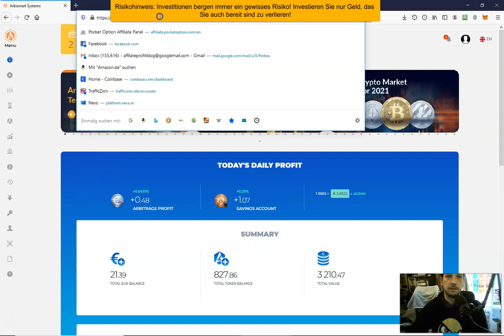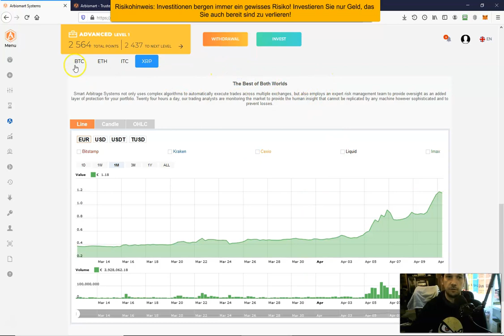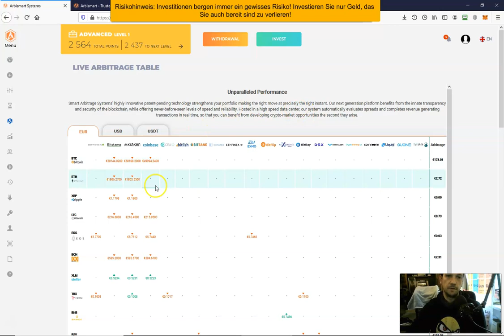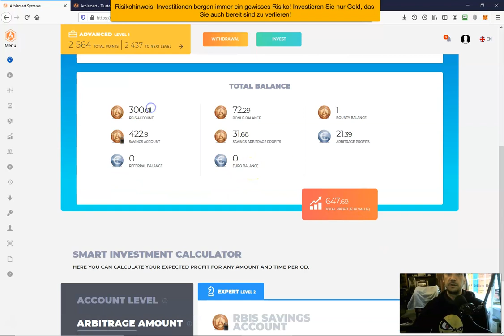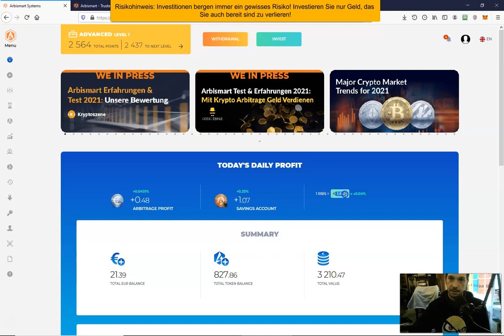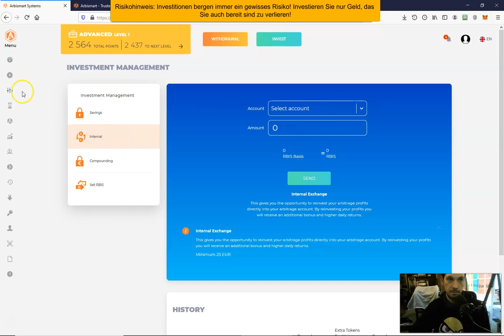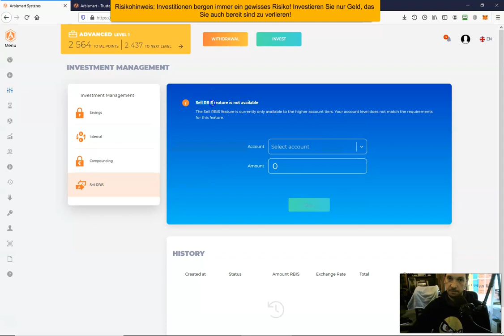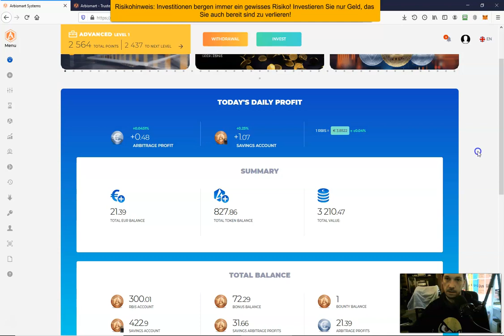Arbismart Erfahrung - Automatisches Arbitrage Trading mit Kryptowährungen erklärt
Arbismart Anmeldung Willkommen zu meinem Video über Arbismart, eine vollautomatische Lösung zum Arbitrage Handel mit kryptowährungen! In diesem Video erfahren Sie, wie Sie Arbismart sinnvoll nutzen, und was Arbitrage Handel genau bedeutet und wo die Vorteile liegen!

Der Arbitrage Handel mit Kryptowährungen bietet die möglichkeit, bei sehr geringem Risiko hohe Gewinne zu generieren indem die Preisunterschiede verschiedener Börsen ausgenutzt werden! um dies sinnvoll zu nutzen benötigt man allerdings das entsprechende kapital, das auf den verschiedenen Börsen in mehreren Währungen verteilt sein muss. Für privat Personen fast unmöglich!

Arbismart löst dieses Problem und beteiligt alle Investoren an den entsprechenden Gewinnen, konkret sind das je nach Investitionsart zwischen 0.03 % - 1% pro Tag bzw. zwischen 10 - 300+ % im Jahr - Abhängig von der Investitionssumme sowie der gewählten Kontoart (Euro Account bzw. Savings Account)!